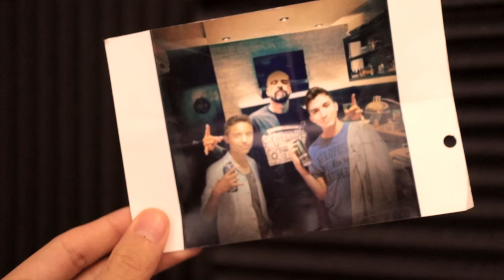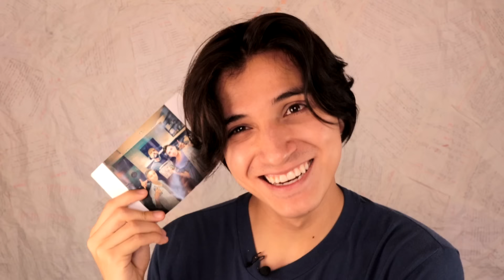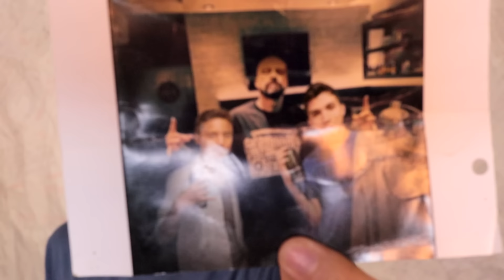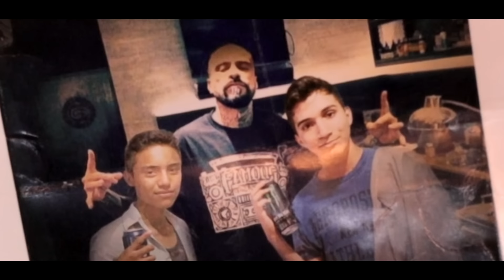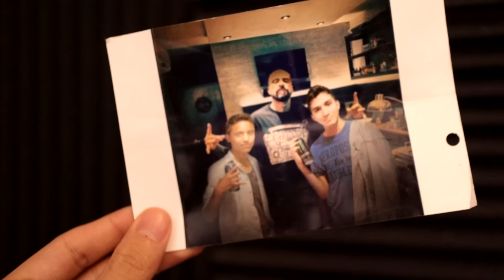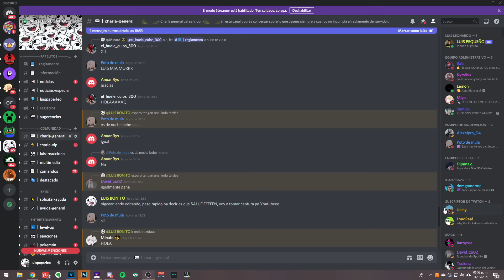ME TOMÉ UNA FOTO FALSA CON EL BABO (Historia) | VlogsPaper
Luis dejó de estudiar la secundaria para pasar a la preparatoria y en ella vivir cosas TOTALMENTE DISTINTAS... una de ellas... ¿una foto con el Babo?. T amaré eternamente si dejas tu humilde like y comentario :)

🥺 ¿ME SIGUES? 🥺

VlogsPaper, luispaperleo, luispaper, Luis Leonardo